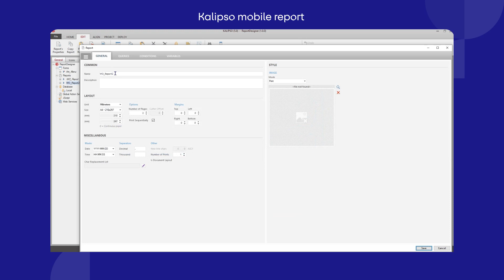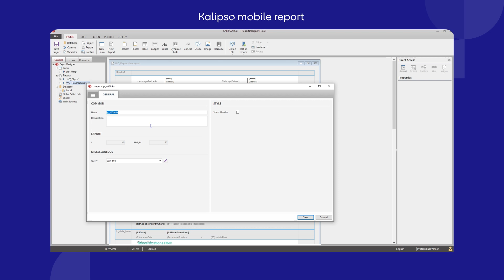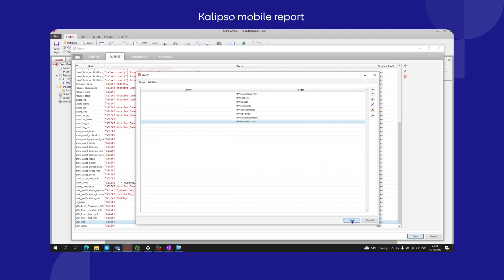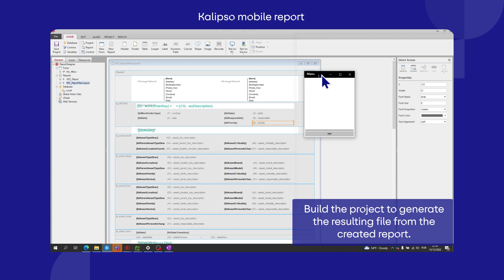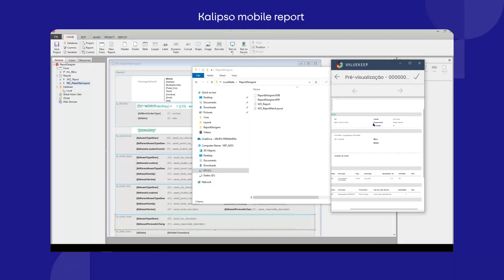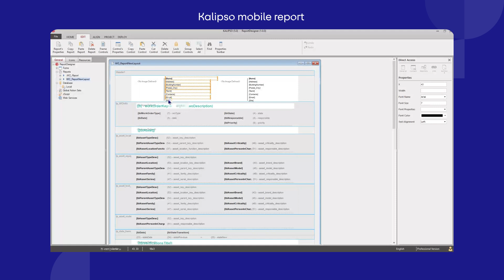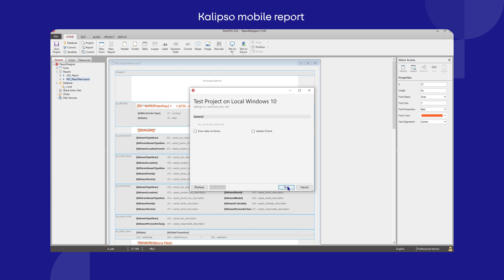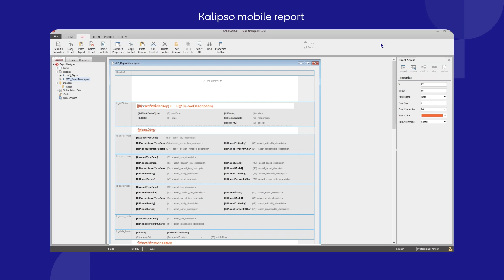How to change the layout of a mobile report?